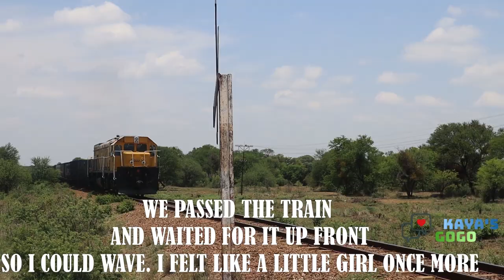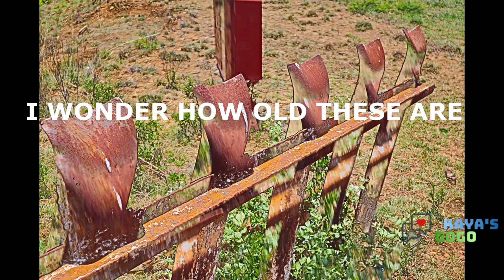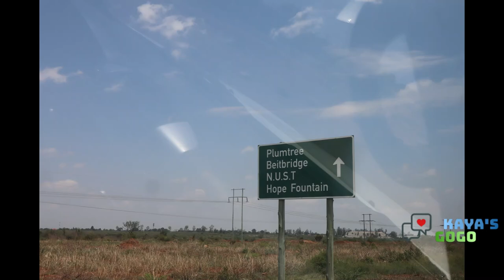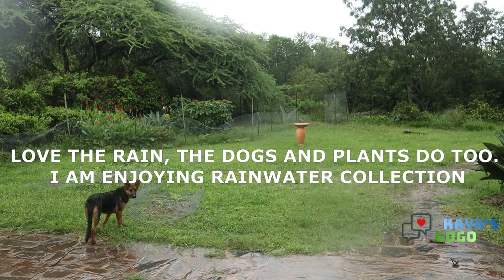Road trip in Zimbabwe| Harare to Bulawayo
Some roads in Zimbabwe can be tricky to navigate. There are sections of the stretch from Harare to Bulawayo that are really nice. The road trip from Harare to Bulawayo got me to think what stories one  gets told by the road.  I felt like the road tells you a story if you pay attention. The road signs, the homes , animals, structures and people you see along the road is a whole story.